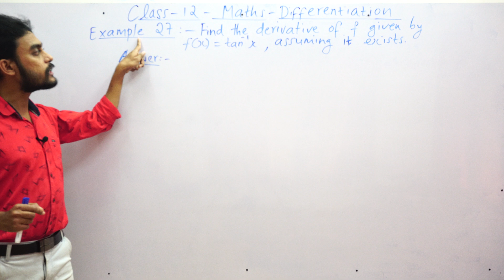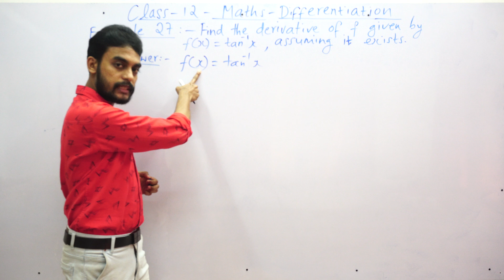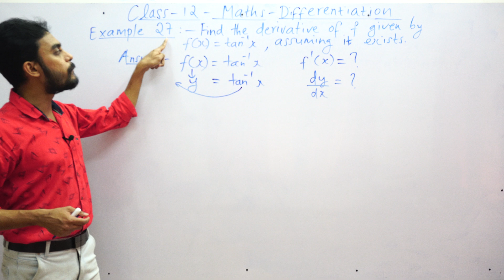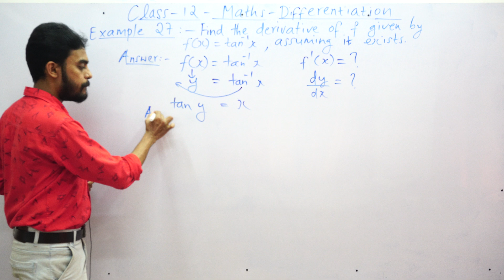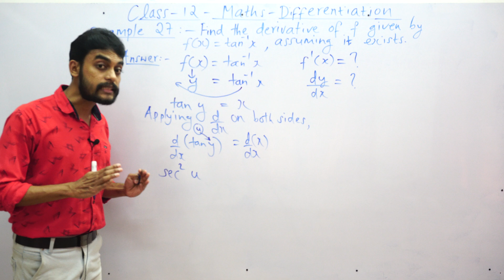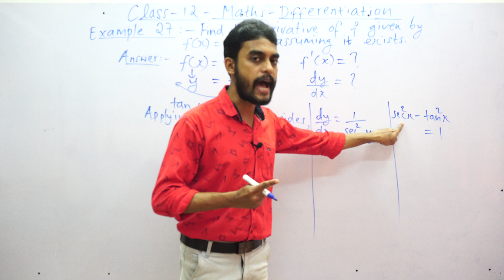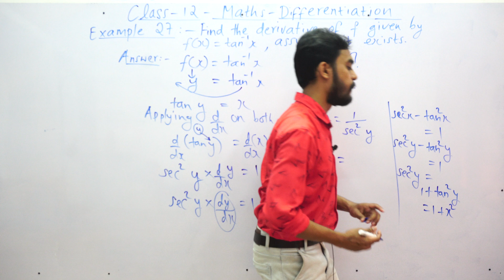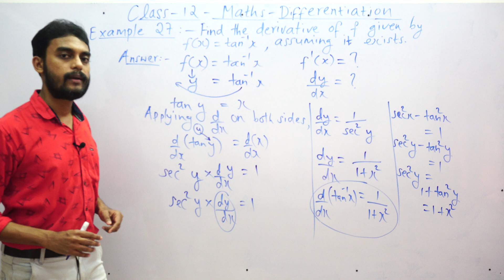Differentiation | Class 12 | Maths | Kite Alternative | Malayalam | Lecture 11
It would be a motivation for me to make more interesting videos for you.

Differentiation will be an easy topic, if you watch my videos.